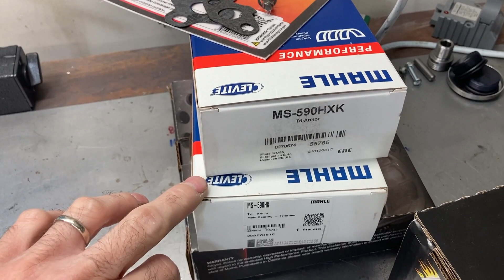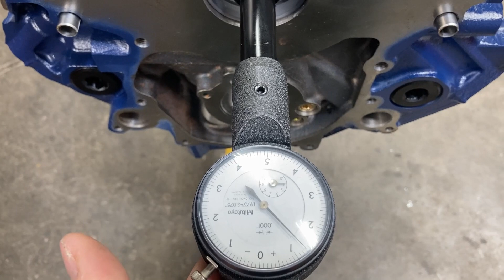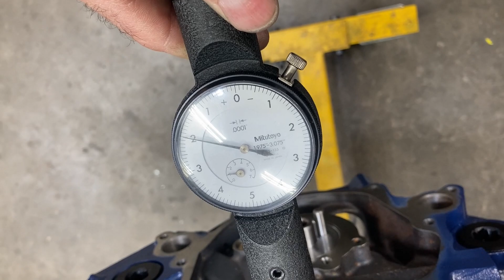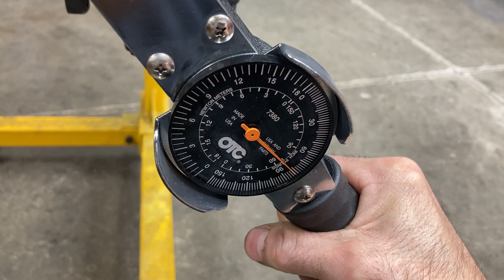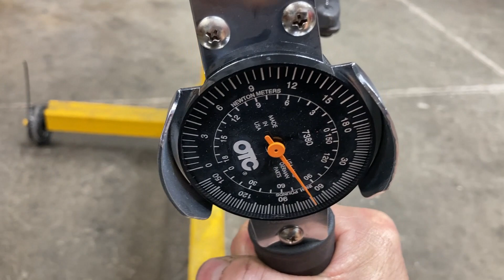Lykins Motorsports Ford 363 SBF Windsor Assembly, Part 1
Starting assembly of this 363ci small Ford.